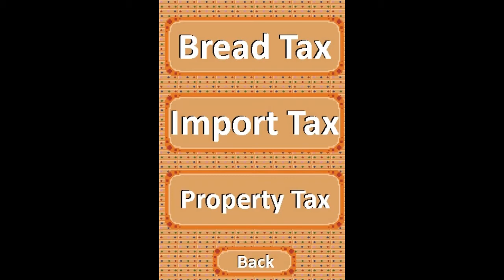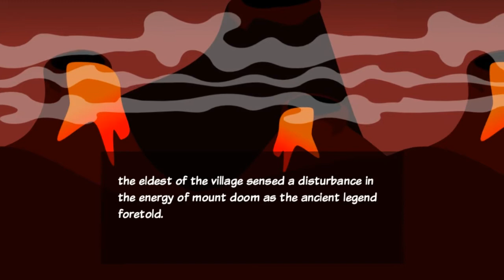Jupi Plays Indie Games: ALL THE INDIE GAMES [Ludum Dare 30] [Part 20]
Basically I wanted to play most of the games that were entered in the Ludum Dare 30, so I did. This is going to be a series of videos showing me playing each and every game that will play on my pc, for about a minute each. The theme is "Connect Worlds" If you want me to play your game, add it